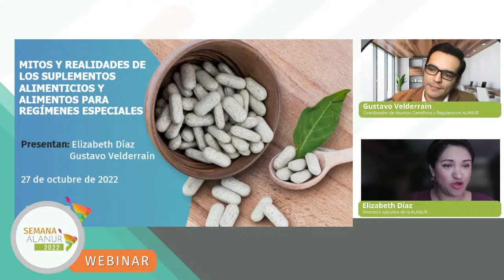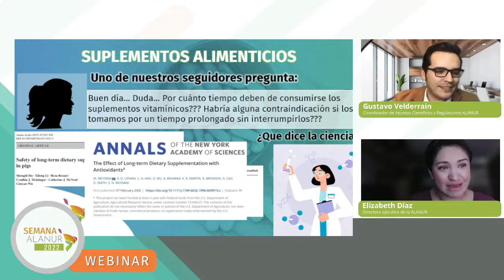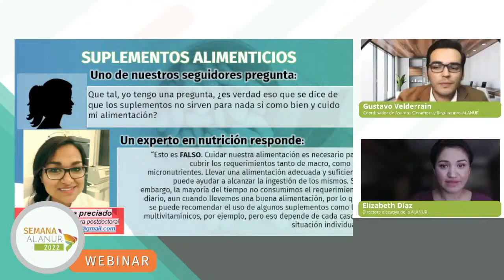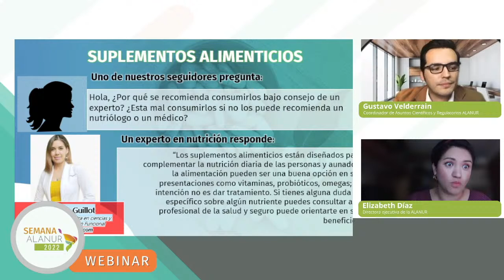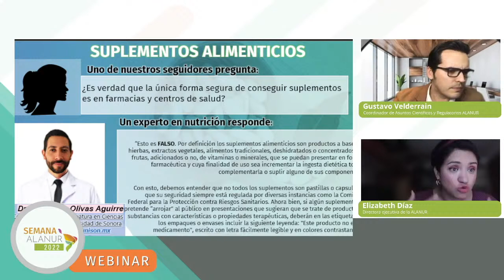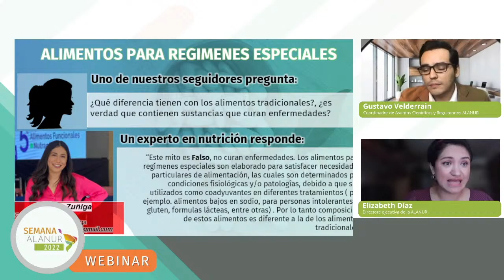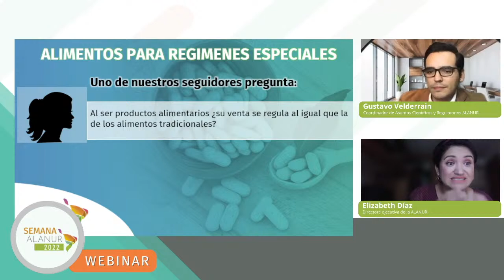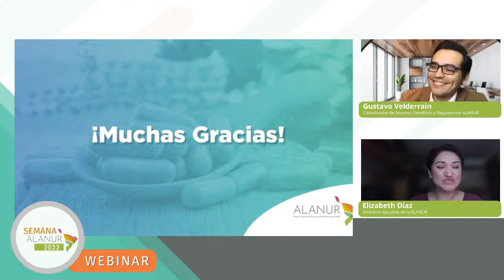Mitos y realidades de los suplementos alimenticios y alimentos para regímenes especiales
Webinar sobre los mitos y realidades de los suplementos alimenticios en nuestra nutrición y recomendaciones de alimentos en regímenes especiales.